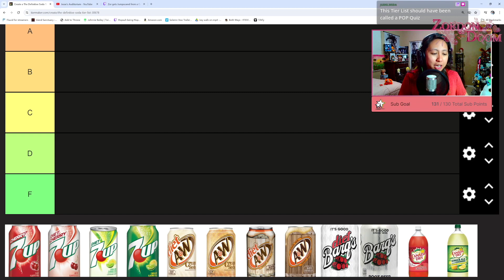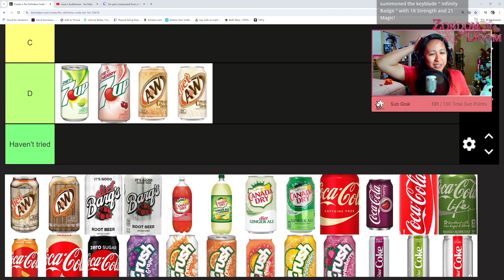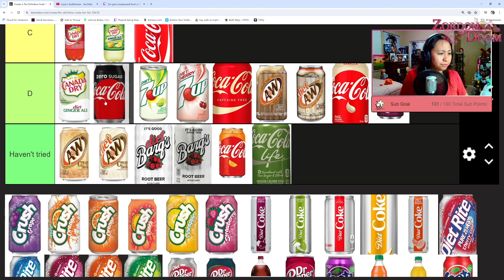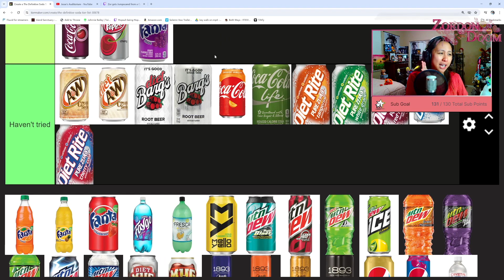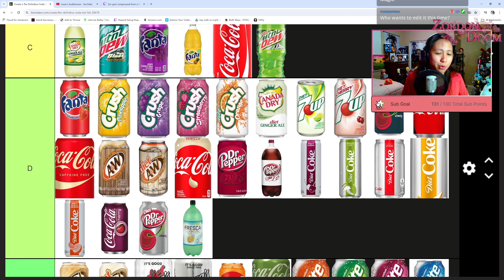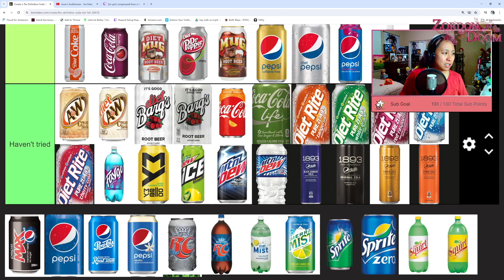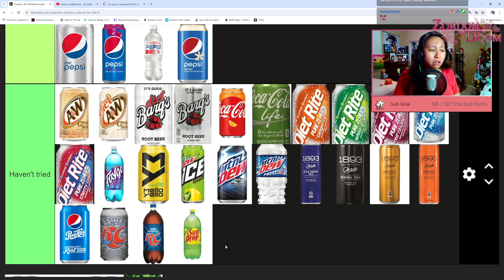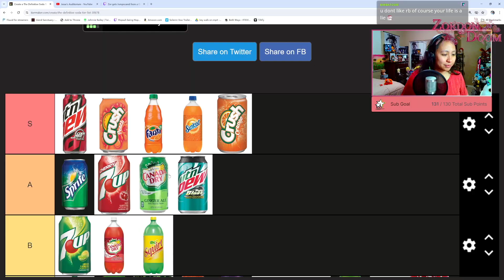Triggering Chat with another Tier List: Soda!